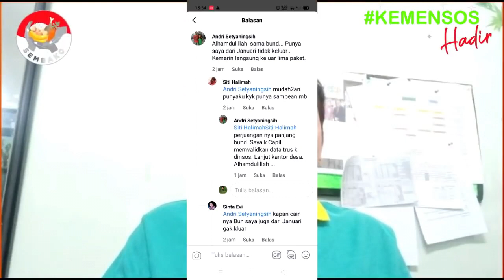cek fakta kpm pkh bpnt bst dapat bantuan tambahan info pkh hari ini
kpm bpnt ini dapat 5 bulan pencairan cek fakta kpm pkh bpnt bst dapat bantuan tambaha  info pkh hari ini
dan bantuan sosial tunai atau bst se Indonesia . Cara cek Kartu Indonesia Pintar atau KIP menggunakan hp, laptop, komputer dengan internet. cukup mudah bisa dilakukan dari mana saja tanpa harus pergi ke bank atau menanyakan ke sekolah. kartu indonesia pintar merupakan produk dari program pip atau program indonesia pintar yang dilakukan oleh kementrian pendidikan dan kebudayaan agar anak tidak mampu dapat melanjutkan sekolah baik sd smp atau sma dan smk. Program Indonesia Pintar (PIP) melalui Kartu Indonesia Pintar (KIP) adalah pemberian bantuan tunai pendidikan kepada anak usia sekolah (usia 6 - 21 tahun) yang berasal dari keluarga miskin, rentan miskin: pemilik Kartu Keluarga Sejahtera (KKS),peserta Program Keluarga Harapan (PKH), yatim piatu, penyandang disabilitas,korban bencana alam/musibah. PIP merupakan bagian dari penyempurnaan program Bantuan Siswa Miskin (BSM). Peserta didik pemegang KIP;Peserta didik dari keluarga miskin/rentan miskin dengan pertimbangan khusus;Program Keluarga Harapan atau PKH adalah program pemberian bantuan sosial bersyarat kepada keluarga miskin. Pemerintah menetapkan mereka sebagai keluarga penerima manfaat PKH. Sejak PKH meluncur, keluarga yang masuk kategori miskin bisa menerima bantuan tunai dari pemerintah. Pemerintah Provinsi DKI Jakarta bakal kembali menyalurkan bantuan sosial tunai atau bst senilai Rp300 ribu pada pekan kedua Maret 2021. Penyaluran itu menjadi tahap kedua pengiriman bst bagi masyarakat Ibu Kota terdampak pandemi Covid-19.